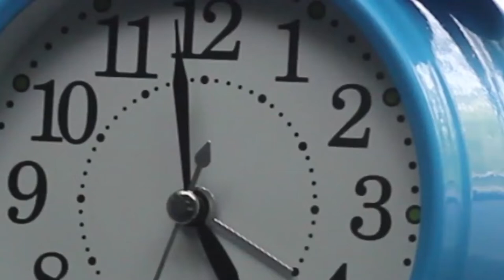Lavazza Foundation "Deforestation Field" - We Are Social Milan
Credits
Title: "Deforestation Field"
Product: Lavazza Foundation
Advertiser: Lavazza
Entrant Company: We Are Social Milan
Executive Creative Director: Alessandro Sciarpelletti
Executive Creative Director: Daniele Piazza
Creative Director: Paulo Cesar Gonzalez
Creative Director: Mattia Lacchini
Senior Creative: Antonio Mitra
Senior Art Director: Stefano Summo
Creative: Lorenzo Canazza
Art Director : Paolo Palazzo
Art Director : Luigi Muraro
Creative : Francesco Ravelli
Editorial Supervisor: Alessandro Romeo
Senior Editor: Federica Mordini
Head of Client Services: Miguel Lima
Senior Account Director: Luca Temporelli
Account Manager: Camilla Beghi
Senior Account Executive: Andrea Dagoberto Belloni
Senior Account Executive: Silvia Appiani
Writer: Maneh Kocharyan
Writer: Federica Camilloni
Innovation Director: Luca Della Dora
Influence Marketing Manager: Edoardo Cioli Puviani
Influence Marketing Specialist: Sofia Sarcina Di F
Technology Director: Simone Scremin
Technology Supervisor: Cristian Schirru
Video Editor: Dario Sepe